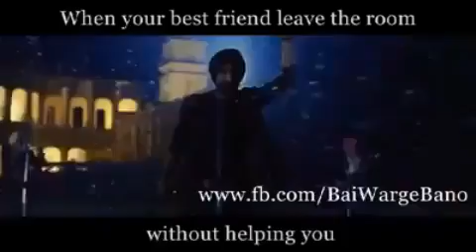Exams | Songs | Situation | Reaction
Songs that fits in different examination situation.